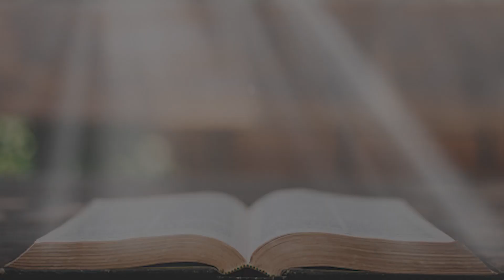JSS Morning Sermon Indonesia 5 April 2023 - By: Sis. Yayuk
Tema : Bingung
Renungan Alkitab: 1 Korintus 2:16, Yesaya 55:8, Mazmur 46:11a